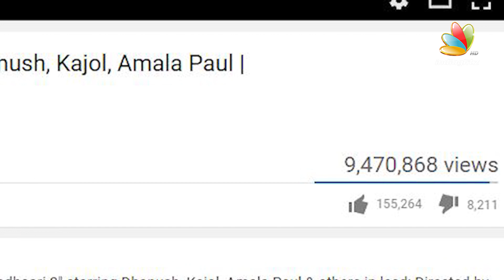Soundarya Rajinikanth calls Dhanush MENTAL | Velai Illa Pattathari 2, Amala Paul, Kajol, VIP Making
An IndiaGlitz recap and predictions about Dhanush and Soundarya Rajinikanth's VIP 2's behind the scenes, crazy moments and shooting spot fun! WATCH NOW!